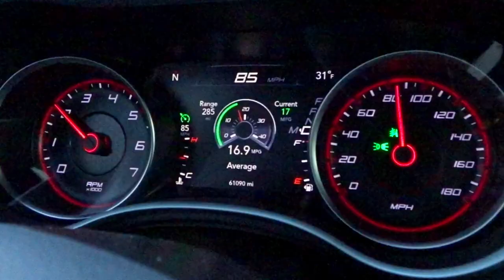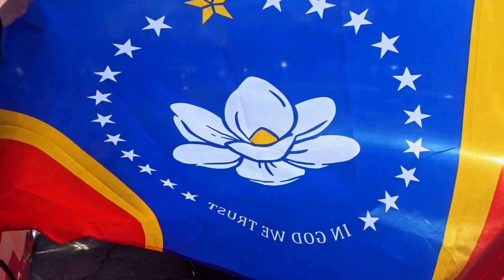Chillin' in Starkville with MS HeadTurners! | GIVING BACK TO THE COMMUNITY!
Fresh off the heels of Cars and Coffee Crestview, we head north to Starkville, Mississippi for a community event with our friends from Mississippi HeadTurners and Bankrupt Mafia. We had a great time hanging out and raising some money for the Salvation Army, and thanks to the support of everyone in attendance, they were able to repair their truck!

This video was edited and reviewed by Thomas Glenn of Landing Productions. Looking for a professional editor to make your content look amazing? Check out Landing Productions on Facebook.

Music Used
• Trouble with Love by SOXX
• Rouge by Young Kartz